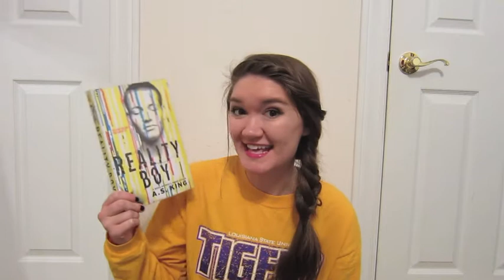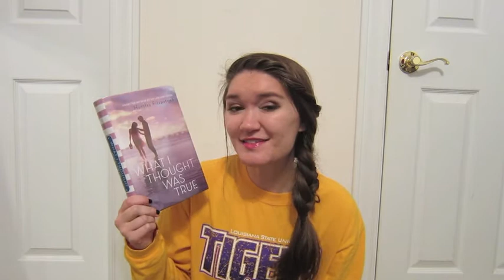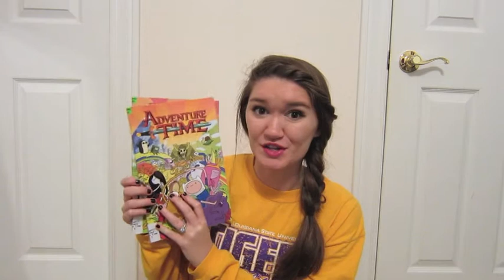In My Library | 5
Here are the books and graphic novels I got from my library this week! Do you guys utilize your local library? If so, what books do you have checked out from there?